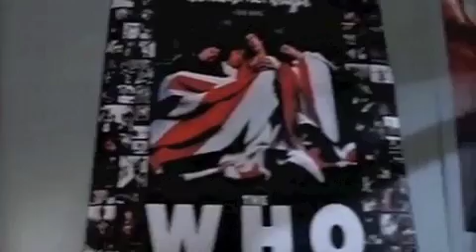Pick of Destiny - Tribute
Footage from "Tenacious D and the Pick of Destiny"
Please Comment or you'll die in 7 Days.